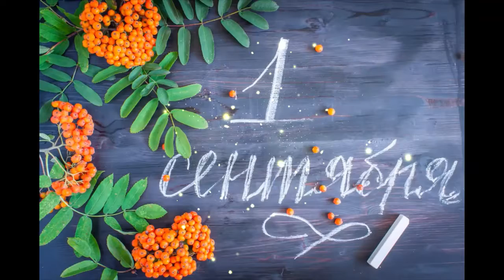С 1 сентября Красивое поздравление Открытки С Днем Знаний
С Днём Знаний! 1 Сентября!!!